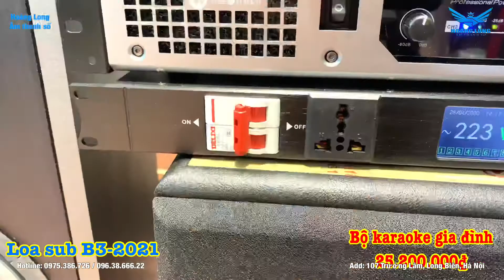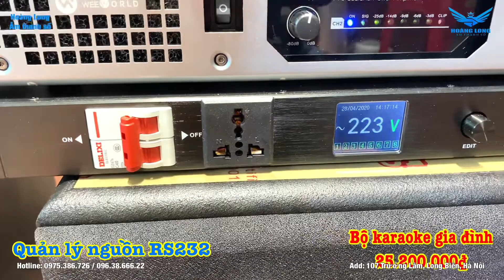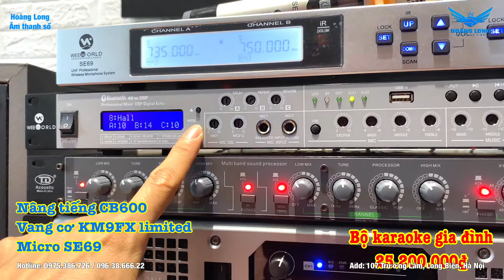Bộ karaoke gia đình loa Pioneer F75, 25,2 triệu/bộ